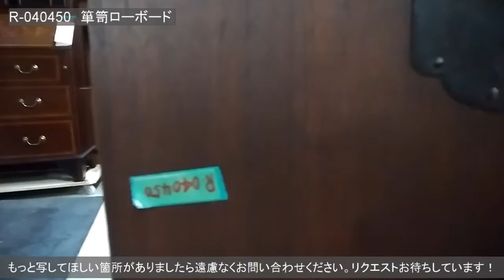R-040450 アンティーク家具 和製 昭和中期 天板リメイク 脚付きリビングボード【ラフジュ工房】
商品ID：R-040450
「アンティーク家具　和製　昭和中期　天板リメイク　脚付きリビングボード(ローボード、ローチェスト、テレビ台、衣装箪笥、引き出し)」のご紹介です。

▼商品画像・サイズ等の詳細はこちらからご覧ください。
※当店の商品は一点物のため、売約済みの場合はご了承くださいませ。

▼こちらの商品に関するご質問は、「アンティーク家具 ラフジュ工房」までお願いいたします。